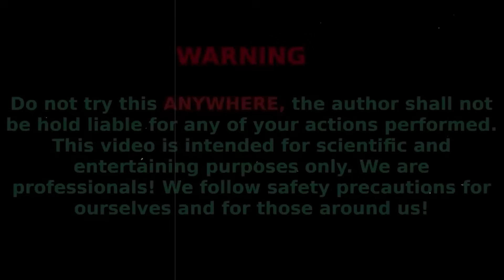EXPERIMENT: Different Things In Very Deep Hole And Experiments With R/C Cars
In this video, we took a large radio controlled hot wheel truck and glued garlic snappers to wheels. Also in this video we launched a lot of cars and super heroes!

Please write in the comments what would you like to see in our next video?